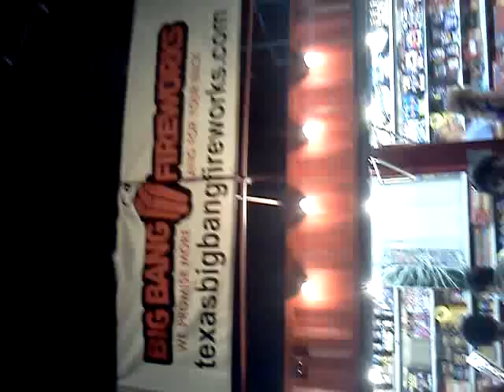Last years big winner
Last years big winner of our Christmas  season free give away . Come in to any of our locations and ask for details on how you can be a big winner too.